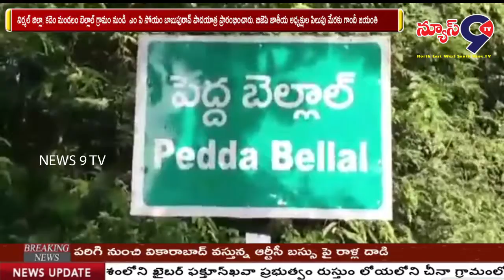ఎంపి సోయం బాబుపురావ్ పాదయాత్ర.... //NEWS9 TV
నిర్మల్ జిల్లా, కడెం మండలం బెల్లాల్ గ్రామం నుండి  ఎం పి సోయం బాబుపురావ్ పాదయాత్ర ప్రారంభించారు. బిజెపి జాతీయ అధ్యక్షుల పిలుపు మేరకు గాందీ జయంతి రోజునుండి ప్రతి ఎంపీ తమ నియోజక వర్గాల్లో 8 కిలో మీటర్ల పాదయాత్ర నిర్వహించి ప్లాస్టిక్ వడం పై అవగాహన కలిగించాలని ఉద్దేశంతో ఈ పాదయాత్రను చేపట్టిన ఆయనకు గ్రామప్రజలు ఘానా స్వాగతం పలికారు. ప్రజల సమస్యలను తెలుసుకుంటూ సాగుతున్న ఈ పాదయాత్రలో, కడెం మండలం చిట్యాల గ్రామానికి చెందిన టీఆరెస్ సర్పంచ్ ఆర్కా దివ్య, సోయం బాపురావు ఆధ్వర్యంలో బిజెపిలో చేరారు. కడెం మండలం బెల్లాల్ నుండి ఖనాపూర్ మండలం మస్కపూర్ వరకు  22కిలో మీటర్ల
మేరకు ఈ  పాదయాత్ర కొనసాగనుంది.